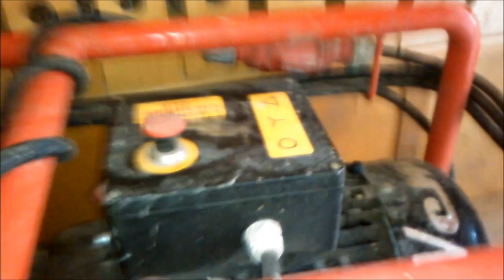Konserwacja maszyn, ocena rzepaku vlog 4